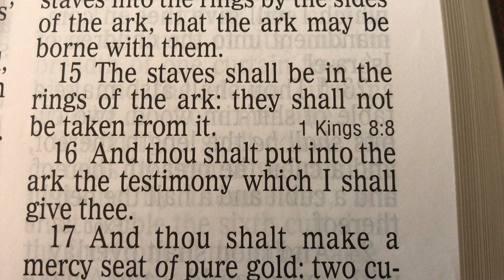Dave Campbell Short: The Ark Of The Covenant Symbolically Represents Regenerative Society, Eternity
2020 made us painfully aware of the level of control the super wealthy shamelessly wield over many governments.